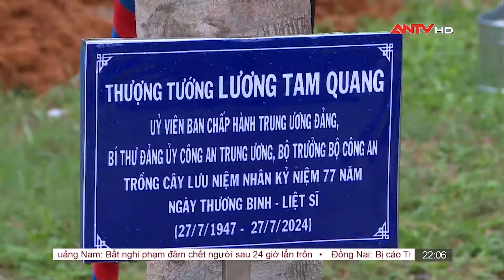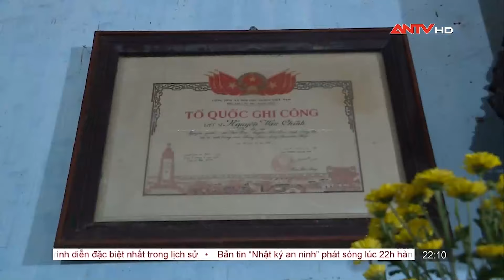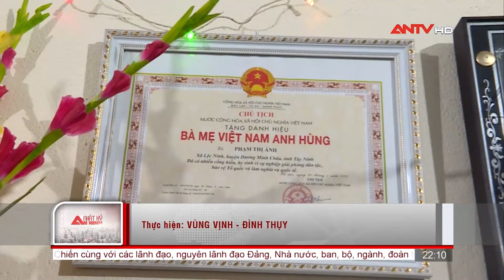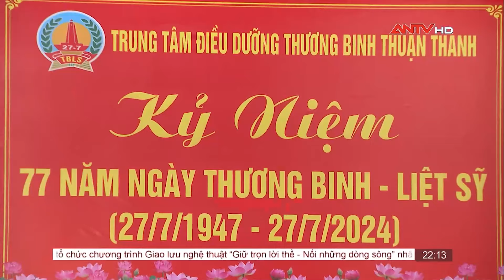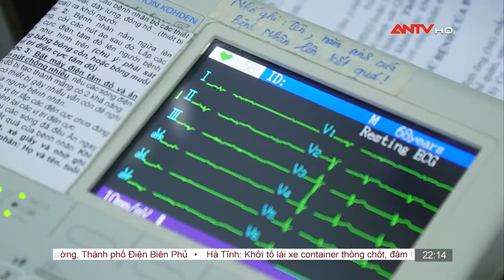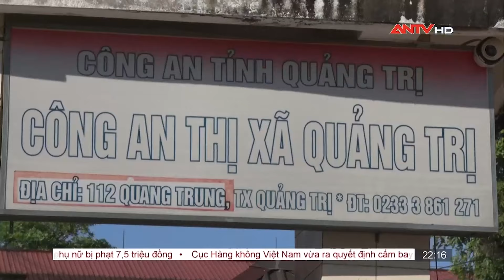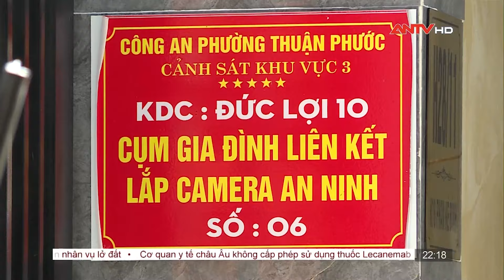Bộ trưởng Lương Tam Quang làm việc tại tỉnh Tây Ninh | Nhật ký an ninh ngày 27/7 | ANTV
Mời quý vị khán giả xem thêm: Người dân xếp hàng dài hàng km vào viếng Tổng Bí thư Nguyễn Phú Trọng